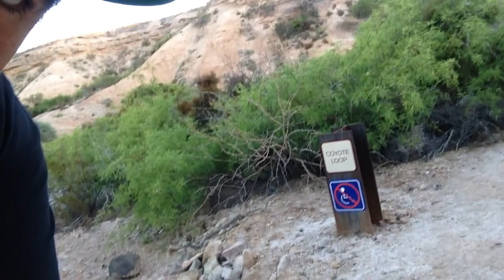VEDA Day 2 A Waterfall in Las Vegas!?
Lot's of rambling in todays, Veda Vlog. It's Day #2 and I purposely did not plan anything specific for this vlog. I just let it all flow. Enjoy!